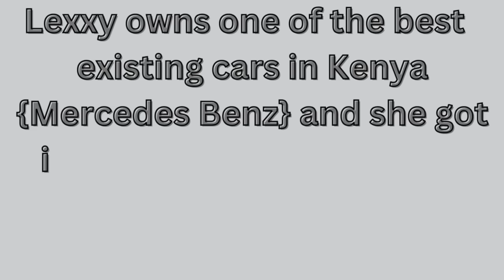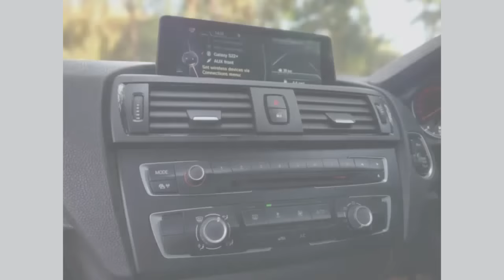Top Cars Owned by Becky Citizen Actors